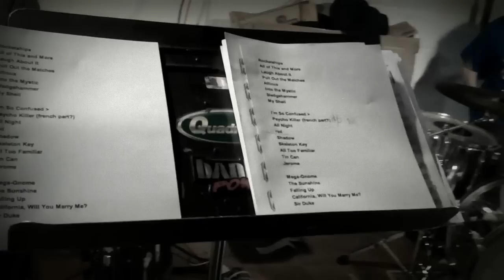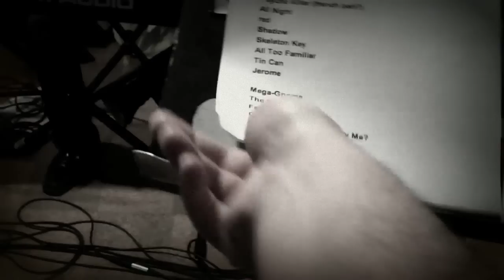MMB Rehearsing New Songs For Spring 2012 Dates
MMB will be debuting 4 new songs on their Spring Tour 2012. The shows begin March 31 2012 at The Old Bay in New Brunswick, NJ and will feature stops in NYC, Salem, MA, New Hope, PA, Asbury Park , NJ and more.